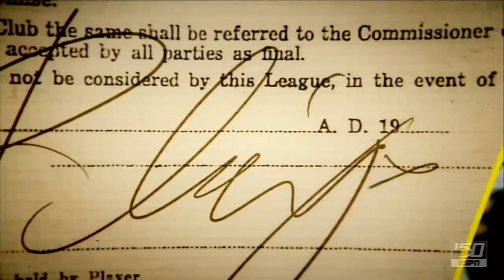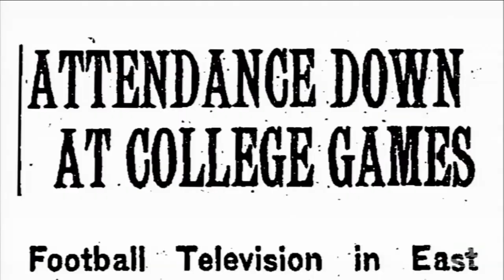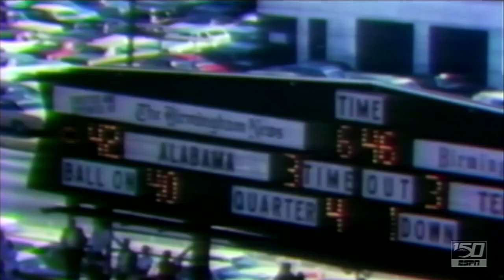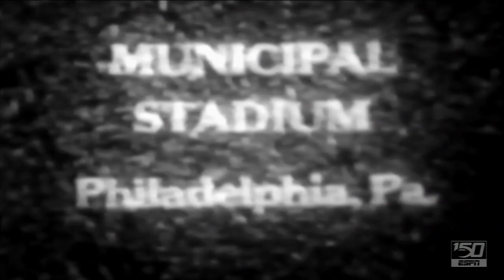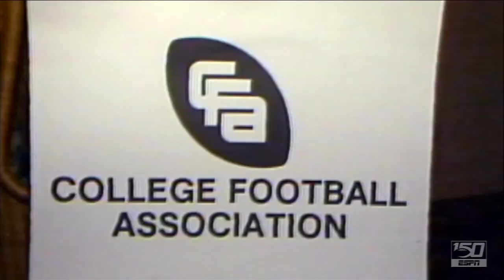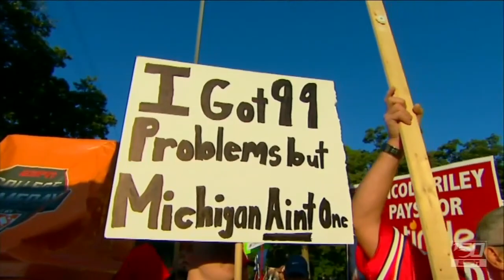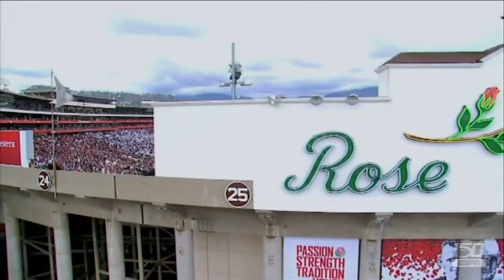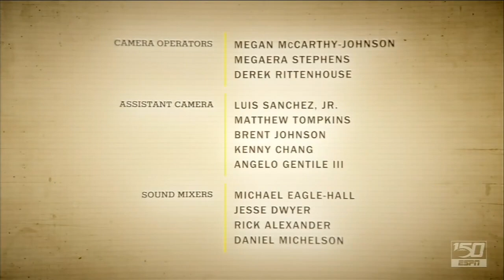College Football 150 - The American Game - Television